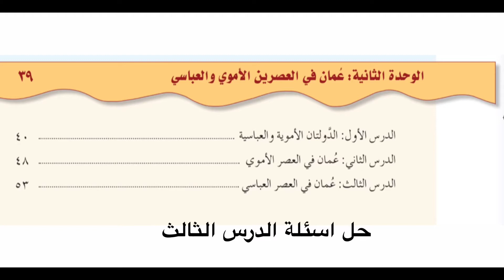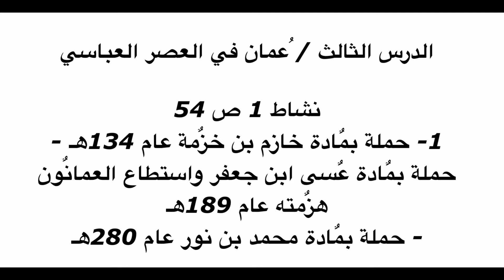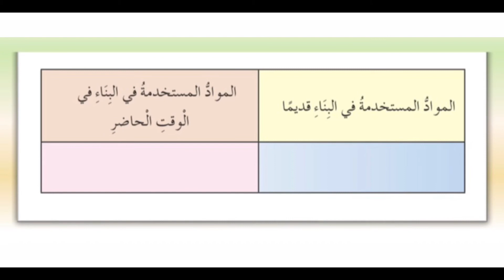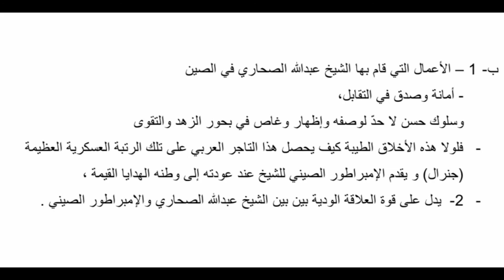كتاب دراسات الصف_السابع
ا خلودي
خلود
خلودو امين
مارغريت
 الناجية الوحيدة
 أمينة حاف
حين رأت
بيت الذل
وأنا أحبك بعد
مطر صيف
نبض مؤقت
الناموس
سما عالية
60يوم
الروح و الراية
ممنوع التجول
شلوي ناش

ستوديو 21
علاء الدين

عصور في الوحل عطيتك عيوني 25 دقيقة عندما يكتمل القمر حرب الورود زهرة الثالوت اشرح ايها البحر الأسود انا عندي نص حدود الشر العاصوف العذراء من زمن الجميل وما ادراك ما أمي امنيات بعيدة ماذا لو أمي دلال والعيال الاموسيقى في الأحمدي الغراب الاصطدام افراج مشروط موضي قطعة من ذهب عشاق رغم الطلاق أجندة رقم الحظ 7 دايلر سعود واخوانه

مسلسلات خليجية # مسلسلات_كويتيه # جمان # هنادي الكندري # ليالي دهراب # الهام_علي # فرح_الصراف و لا تنسى ان تشترك في القناة ليصلك كل جديد :) و فعل زر الجرس لتبقى على اطلاع بكل جديد ومثير و واهم شي اضغط لايك و انشر المقطع اذا عجبك الفيديو كل شيء جديد بالدراما الخليجية منوعات عجائب مسلسلات كويتية مسلسلات تركية مسلسلات رمضان مسلسلات عربية مسلسلات مصرية افلام كراتين مسلسل سبع أبواب عفراء ذهب صافي عفرة رمضان شباب البومب 8 الحارة 3 غصون في الوحل عطيتك عيوني 25 دقيقة عندما يكتمل القمر حرب الورود زهرة الثالوت اشرح ايها البحر الأسود

غريب
بنات مسعود
يجب الله المطر
ربع نجمة
حلقة
الحلقة 1 كاملة
الحلقة 2 كاملة
الحلقة 3 كاملة
الحلقة 4 كاملة
الحلقة 5 كاملة
الحلقة 6 كاملة
الحلقة 7 كاملة
الحلقة 8 كاملة
الحلقة 9 كاملة
الحلقة 10 كاملة
الحلقة 11 كاملة
الحلقة 12كاملة
الحلقة 13 كاملة
الحلقة 14 كاملة
الحلقة 15 كاملة
الحلقة 16 كاملة
الحلقة 17 كاملة
الحلقة 18 كاملة
الحلقة 19 كاملة
الحلقة 20 كاملة
الحلقة 21 كاملة
الحلقة 22 كاملة
الحلقة 23 كاملة
الحلقة 24 كاملة
الحلقة 25 كاملة
الحلقة 26 كاملة
الحلقة 27 كاملة
الحلقة 28 كاملة
الحلقة 29 كاملة
الحلقة 30 كاملة
أللي نحبهم
اللي نحبهم
إللي نحبهم
ياما كان و كان
بوطار
حامض حلو
عصومي و وليد
خالد مقداد
سجى حماد
أمل قطامي
مطبخ
طبخات
مطبخ
وجبات سريعة
ام البيس
نارين بيوتي
نور ستارز
نور استار
شيرين بيوتي
بنين ستارز
سيدرا بيوتي